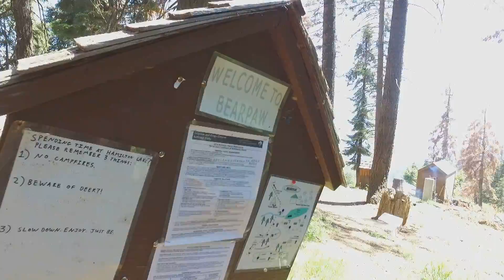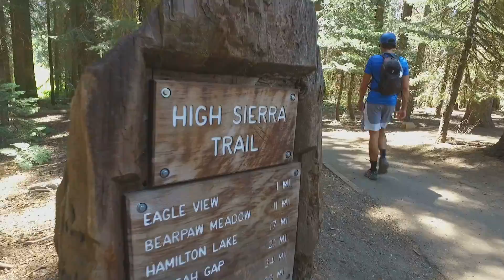In Your Backyard - Bearpaw High Sierra Camp